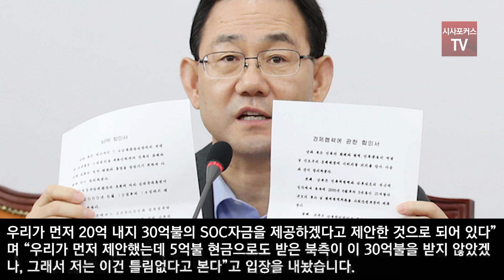주호영 “도저히 원내 저항 방법 없으면 SNS나 전국 순회할 것”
주호영 미래통합당 원내대표가 31일 “도저히 원내에서 방법이 없다고 할 때는 예전처럼 광장에 많은 사람 모아서 일방적인 연설하는 방식보다 SNS라든지 지역별로 전국 순회라든지 여러 가지 방법들을 고민하고 있다”고 밝혔다.